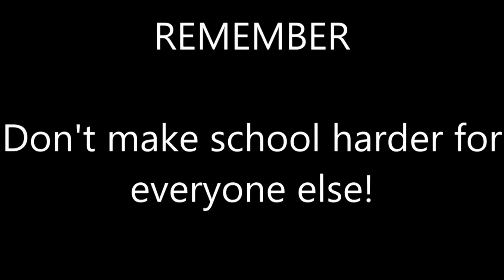Wahawk Announcements December 18th, 2017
If you are not assigned to Seminar in the Commons or Auditorium, please stay out; you need to go to your class.

Reminder from Ms. Parker: Pick up your Breakfast trash and trays. This is your responsibility.

The West High Polar Bear Running Club meets after school Monday-Thursday, 3:00-4:00 on the 2nd-floor outside room 220B. This running club is open to all West High students of all running abilities. Questions see Coach Malsam or Coach Reinhart.

If you are scheduled for Driver’s Ed second semester, you must have your permit before the first day of second semester or the Driver’s Ed course will be dropped.

Stay after our show to see a message from our West High FOC class. Have a great day.